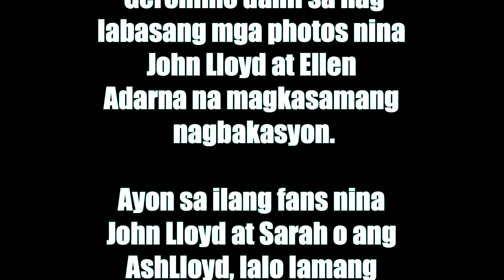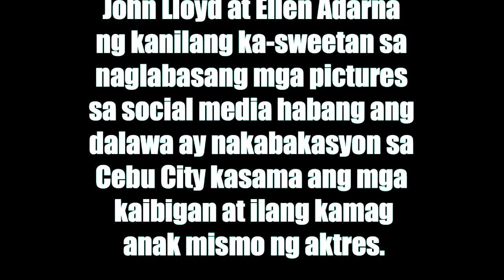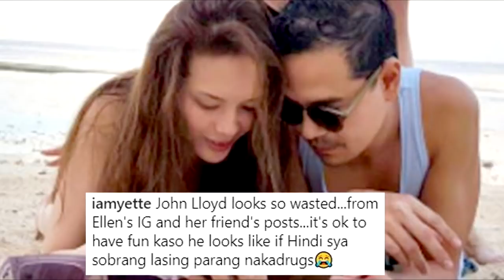ASHLLOYD FANS lumabo na sa paglantad ng sweet moments nina John Lloyd at Ellen Adarna